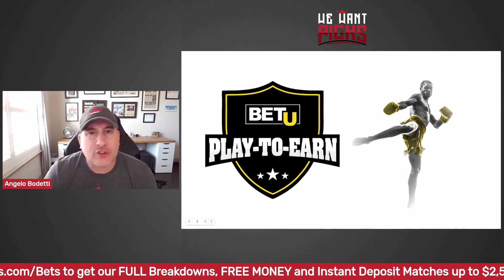UFC Columbus: Batgerel Danaa vs. Chris Gutierrez Prediction, Bets & DFS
The We Want Picks crew break down the UFC Columbus: Batgerel Danaa vs. Chris Gutierrez fight detailing how they think it will go, their predictions, the betting odds, the Monkey Knife Fight lines and of course, who you should put in your DraftKings lineup.

ODDSJAM
➡️ Beat the Book. Every time

UFC Columbus: Blaydes vs. Daukaus
Jennifer Maia vs. Manon Fiorot
Luis Saldana vs. Bruno Souza
Aliaskhab Khizriev vs. Denis Tiuliulin
David Dvorak vs. Matheus Nicolau
Batgerel Danaa vs. Chris Gutierrez
Sara McMann vs. Karol Rosa
Marc Diakiese vs. Viacheslav Borshchev
Neil Magny vs. Max Griffin
Aleksei Oleinik vs. Ilir Latifi
Matt Brown vs. Bryan Barberena
Askar Askarov vs. Kai Kara-France
Joanne Wood vs. Alexa Grasso
Curtis Blaydes vs. Chris Daukaus